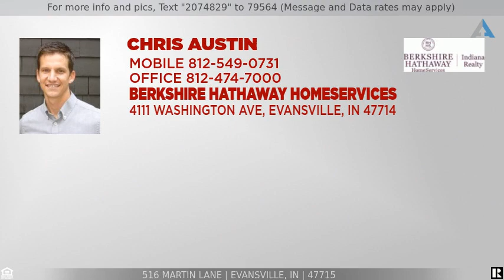Priced at $439,500 - 516 Martin Lane, Evansville, IN 47715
Welcome home to this well-maintained and upgraded 4-5 bedroom, 2.5 bath two story Colonial conveniently located in Evansville’s east side Carrolton Court Neighborhood. This charming home invites you in with classic curb appeal and pride of ownership greeting you at the front door. The spacious main floor features an updated kitchen, large family room with access to a back deck, as well as formal and informal dining spaces. A den or office is also found on the first floor which presents the opportunity for a 5th bedroom, hobby space, etc. A main floor laundry room and updated half bathroom supply convenience for everyday living. The spacious back deck and backyard provide a wonderful gathering spot for friends and family at cookouts, neighborhood parties, or backyard volleyball. Rare for this location, the finished family room/game room in the basement supplies even more room for friends and family to gather. Upstairs you will find the primary bedroom suite complete with remodeled bathroom featuring walk-in tile shower, double vanity, makeup vanity and walk-in closet. A second full bathroom and three more generously sized bedrooms together with a large walk-in storage room complete the upstairs floor plan. There is abundant storage and closet space throughout this move-in ready home – a great value for this desirable neighborhood close to area shopping and amenities!